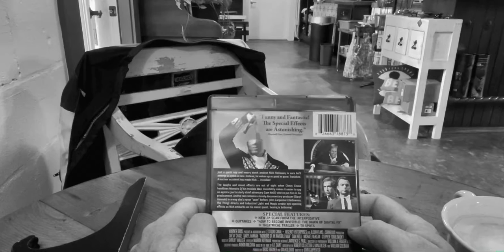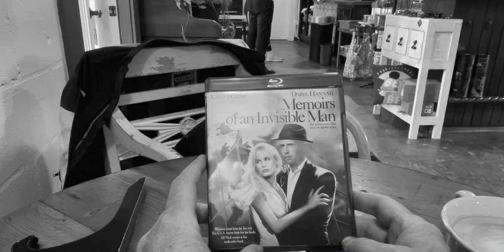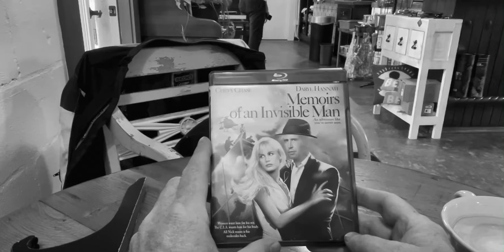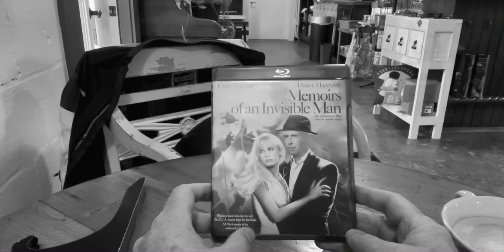Memoirs of an Invisible Man (1992) - Scream Factory BluRay Review